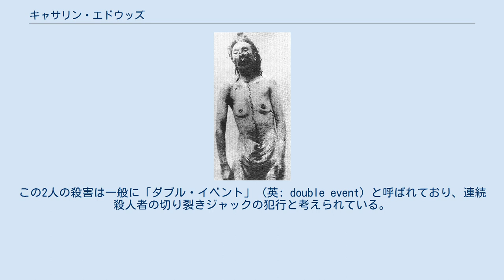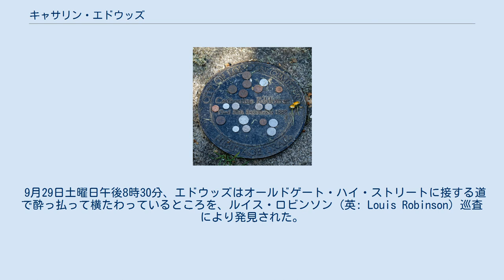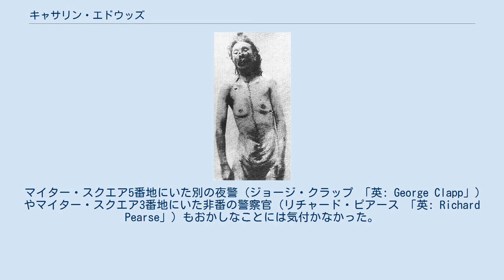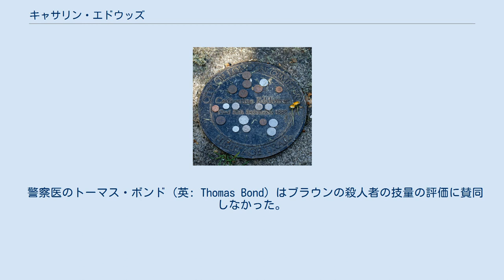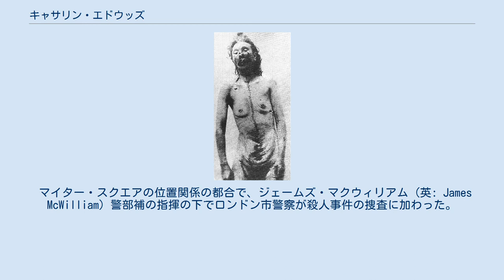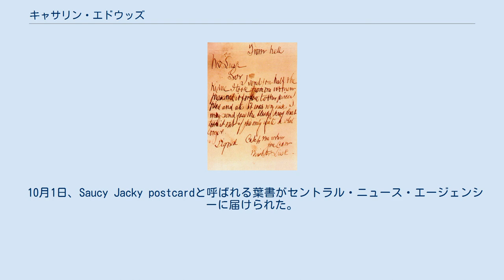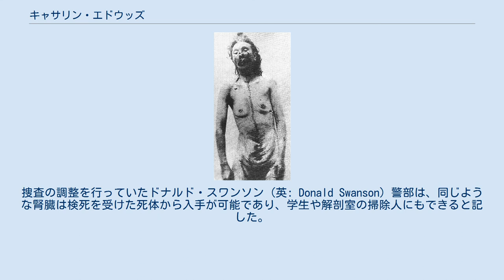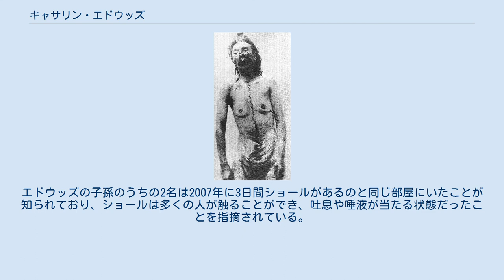キャサリン・エドウッズ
キャサリン・"ケイト"・エドウッズ (英: Catherine "Kate" Eddowes、1842年4月14日 - 1888年9月30日) はホワイトチャペル殺人事件の被害者の一人である。
エドウッズは1888年9月30日日曜日の早朝に2番目に殺害された人物で、その少し前にエリザベス・ストライドが殺害されている。
この2人の殺害は一般に「ダブル・イベント」 (英: double event) と呼ばれており、連続殺人者の切り裂きジャックの犯行と考えられている。
また、エドウッズは2人の内縁の夫の姓から「ケイト・コンウェイ」(英: Kate Conway) や「ケイト・ケリー」(英: Kate Kelly) という名前でも知られていた。
 エドウッズは1842年4月14日にウルヴァーハンプトンのグレイスリー・グリーンで生まれた。
父はブリキ職人のジョージ・エドウッズ (英: George Eddowes)、母はキャサリン (英: Catherine、旧姓: エヴァンズ 「英: Evans」) であり、兄弟は11人いた。
一家はエドウッズが生まれた1年後にロンドンへ転居した。
しかし、後にエドウッズはブリキの打出しの仕事をするためにウルヴァーハンプトンへ戻った。
 この仕事を失ってすぐ、バーミンガムに住む元兵士のトーマス・コンウェイ (英: Thomas Conway) と親しくなった。
エドウッズはコンウェイとともにロンドンへ転居した。
2人は1人の娘と2人の息子を儲けた。
エドウッズは飲酒に耽溺するようになり、1880年に家族の元を去った。
翌年には、エドウッズは新しい愛人のジョン・ケリー (英: John Kelly) と一緒に、スピタルフィールズのフラワー・アンド・ディーン・ストリート55番地にあるクーニー (英: Cooney) 所有のコモン・ロッジングハウス (生活困窮者向けの安価な共同住宅) で暮らしていた。
この場所はロンドンの最も悪名高く犯罪の多いスラム (ルーカリー) の中心だった。
この地でエドウッズは家賃を払うために臨時で売春を始めた。
コンウェイはエドウッズとの接触を避けるため、陸軍恩給をクイン (英: Quinn) という偽名で受給し、息子たちの住所をエドウッズに秘密にした。
 死亡時、エドウッズの身長は152.4センチメートルで、髪は黒めの赤褐色、目は薄茶色で、"TC" (トム・コンウェイ 「英: Tom Conway」 という意味) と読めるタトゥーが青色のインクで左前腕に入れられていたという。
エドウッズの友人たちは、エドウッズは聡明で学問好きだが、攻撃的な気質があったと述べた。
また、非常に陽気で、いつも歌を歌っていたとも語った。
 1888年の夏、エドウッズとケリー、2人の友人のエミリー・ビレル (英: Emily Birrell) はケントでホップを収穫する臨時の仕事を引き受けた。
3人は収穫が終わってロンドンへ戻ると、すぐに賃金を使い果たした。
エドウッズとケリーは最後に残った6ペンスを2人で分けた。
ケリーは4ペンスを受け取ってコモン・ロッジングハウスでの宿泊代として支払った。
エドウッズは2ペンスを受け取った。
この額は近隣の教区にあるマイル・エンド臨時収容室での夜の宿泊代にちょうどだった。
 翌日、つまり9月29日の朝に2人は合流した。
午後早く、エドウッズはケリーに、バーモンジーに行って娘のアニー・フィリップス (英: Annie Phillips) から金を貰えないか頼みに行くつもりだと述べた。
アニー・フィリップスはサザークに住む鉄砲鍛冶と結婚していた。
ケニーは自分の靴を質に入れ、午後8時のすぐ後に裸足のままロッジングハウスで就寝した。
管理人代理によると、ケニーは一晩中そこにいたという。
 9月29日土曜日午後8時30分、エドウッズはオールドゲート・ハイ・ストリートに接する道で酔っ払って横たわっているところを、ルイス・ロビンソン (英: Louis Robinson) 巡査により発見された。
エドウッズは留置所に連れていかれ、それからビショップスゲート警察署に留置された。
エドウッズは警察署で「ナッシング」 (英: Nothing、日: 無) と名乗った。
エドウッズはしらふになるまで留置され、9月30日早朝の午前1時に警察署を去った。
エドウッズは釈放の際にファッション・ストリート6番地の住む...